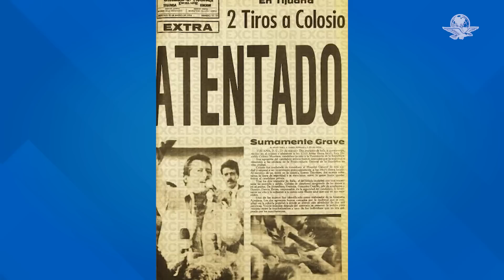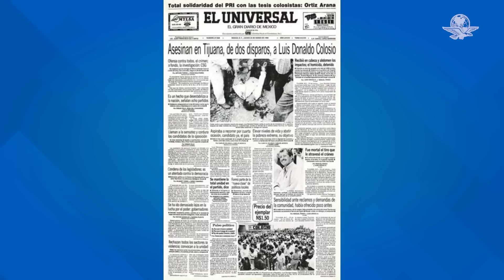29 años después de su asesinato, el nombre de Luis Donaldo Colosio se vuelve tendencia en redes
Este 23 de marzo, se cumplen 29 años del magnicidio del aspirante presidencial del PRI, Luis Donaldo Colosio